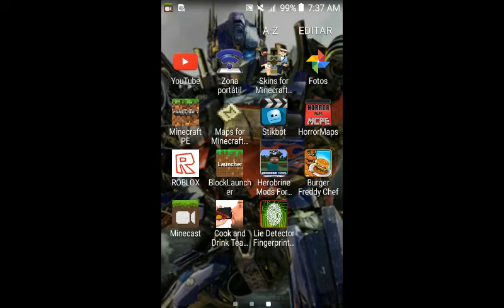I FOUND HEROBRINE IN MY WORLD OF MINECRAFT or not?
I think herobrine was removed or not OR HE'S REAL or not?